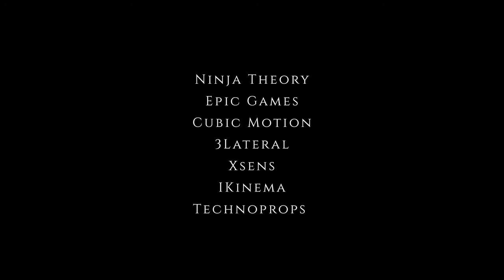HELLBLADE-SENUA SACRIFICE-Ending song-MONTAJE-Illusion by vnv nation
VIDEO NO OFICIAL.
Si no has jugado el juego, puede que este video, te spoilee un poco...pero solo un poco va.
Este video es un pequeño homenaje a Senua, ya he terminado el juego, aunque todavía me queda subir el último capitulo.
TE gusto? LIke